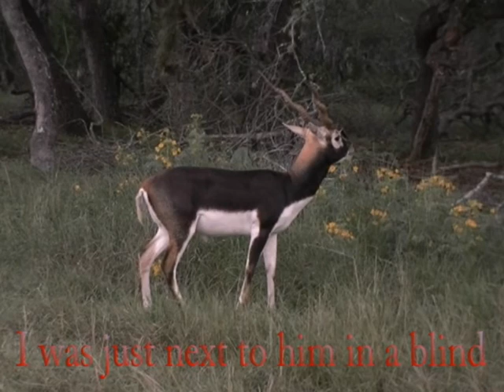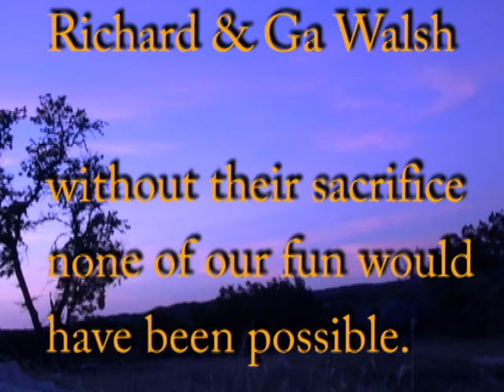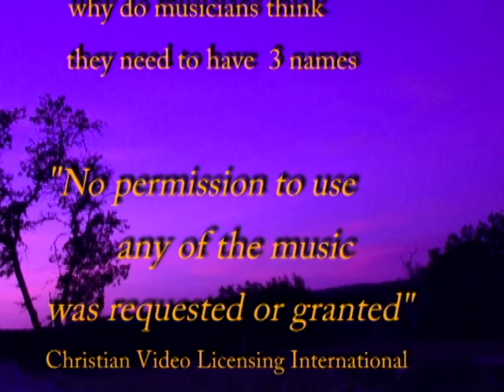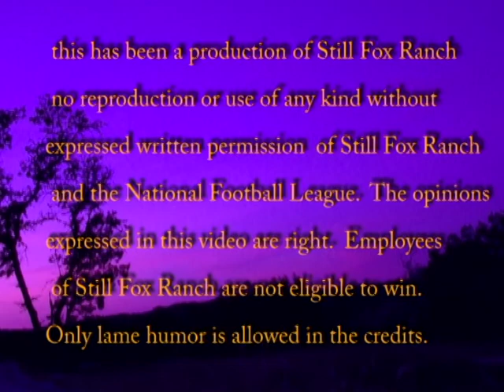Still Fox Ranch 3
Still Fox Ranch is open for your enjoyment. The Still Fox Ranch, perched in the Texas Hill Country just south of Bandera, is on the west side of Lake Medina only 45 minutes from San Antonio. The Still Fox Ranch is unique- valleys on the southern end are thick with south Texas brush transitioning into an oak mottes, the remainder of the ranch climbs up to 1800 feet limestone outcroppings with classic hill country hardwoods and native grasses. Lake Medina is to the east. Still Fox Ranch is loaded with trophy game - Whitetail, Red Stag, Oryx, Addax, Gemsbok, Axis, Fallow, Blackbuck, Aoudads, and feral hogs. In additions to the big game, Still Fox Ranch has great bird hunting, wild turkey, dove and quail can be complemented by ranch raised quail (Bobwhite or Gamel) and pheasant. Last but not least, fishing at Still Fox Ranch for RAINBOW TROUT and monster catfish or on Lake Medina is available.

The Still Fox Ranch's rustic setting and spectacular beauty can be used for father and son hunting trips, photo safaris, bird watching, corporate retreats, family gatherings, youth groups or weddings. Sleeping and eating facilities to accommodate up to 30 people.